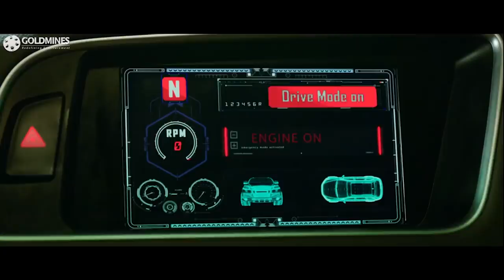कैसे इस हैकर ने हैक किया लड़की का कार और कर दिया उसका एक्सीडेंट देखिये खतरनाक सीन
जब हैकर की बात नहीं मानी लड़की ने तो हैकर ने लड़की  की कार को किया हैक और कर दिया उसके कार का एक्सीडेंट देखिये जबरदस्त खतरनाक सीन